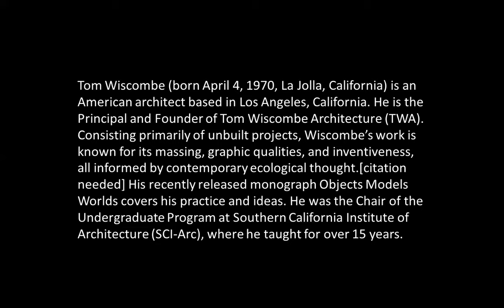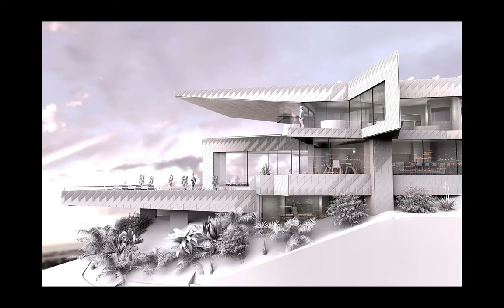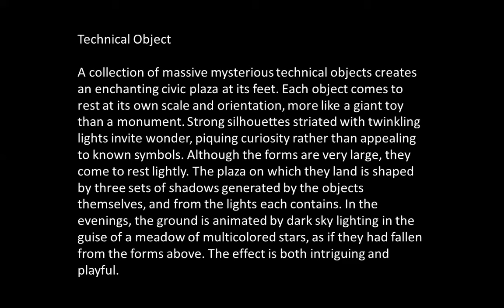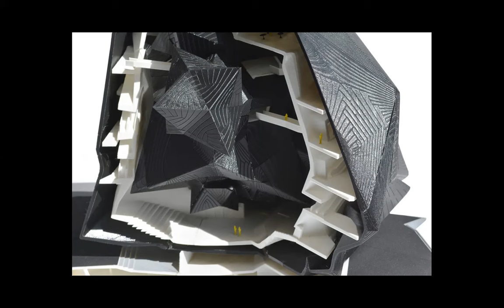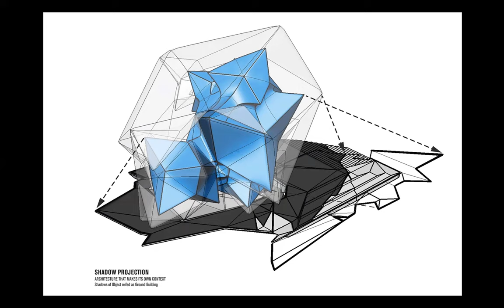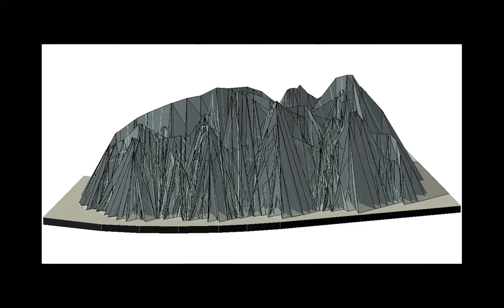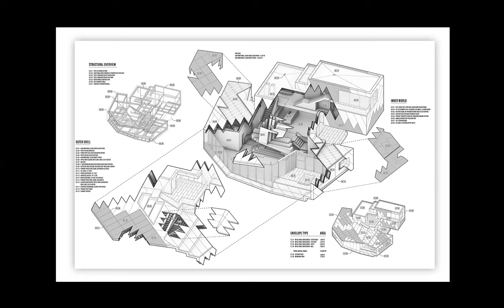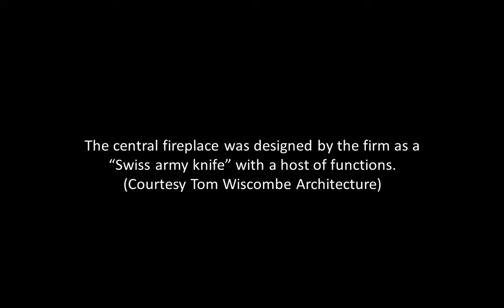TOM WISCOMBE | ICARCH 2024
Tom Wiscombe is an American architect based in Los Angeles, California. He is the Principal and Founder of Tom Wiscombe Architecture. Consisting primarily of unbuilt projects, Wiscombe’s work is known for its massing, graphic qualities, and inventiveness, all informed by contemporary ecological thought.